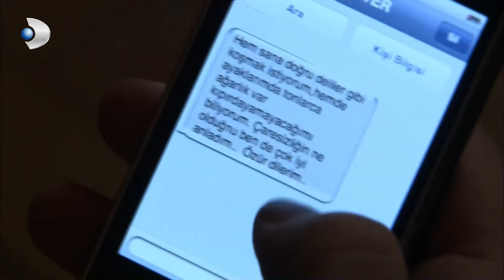Al ver la cercanía entre Bihter y Adnan, Behlül... - Amor Prohibido | Aşk-ı Memnu